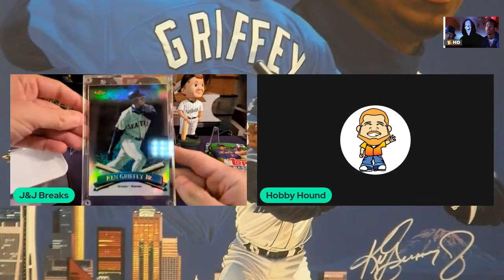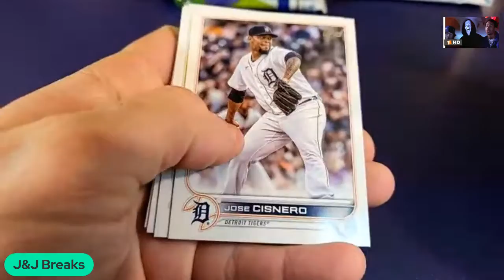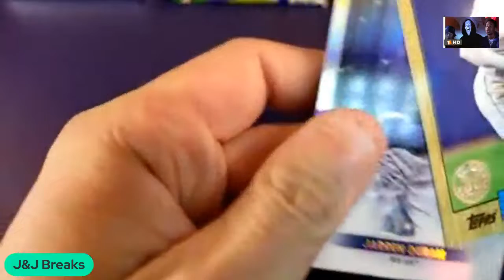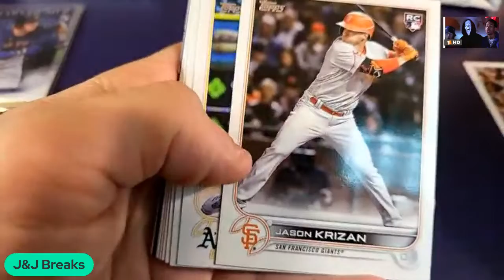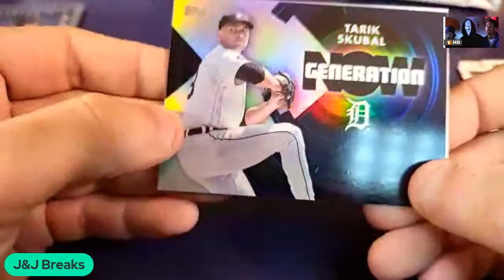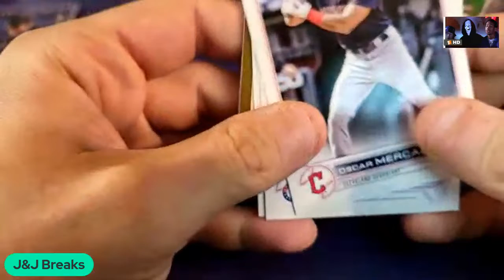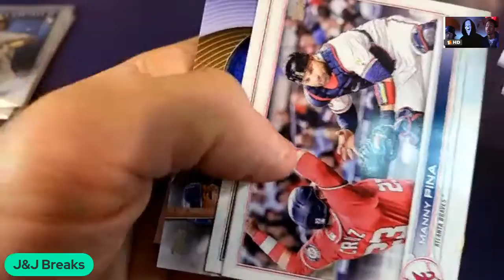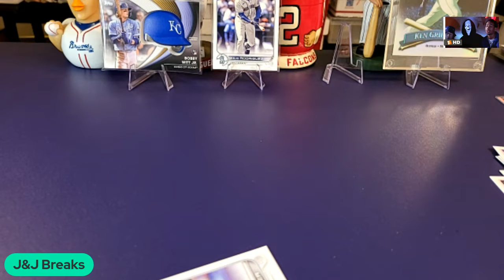Top Rookie Relic Pull? 2022 Topps Update Mail Day From Bad Box Pulls Feat Hobby Hound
@BadBoxPulls thank you so much for this present. thank you @HobbyHound for joining me. happy Thanksgiving yal